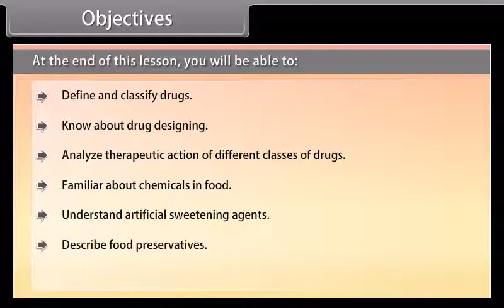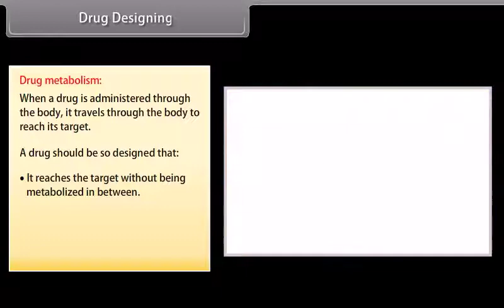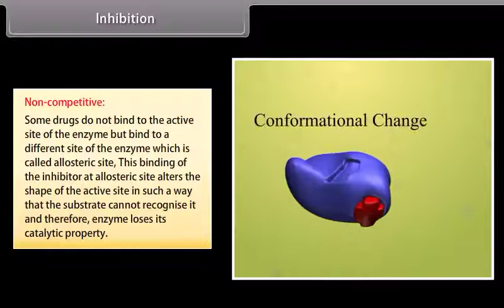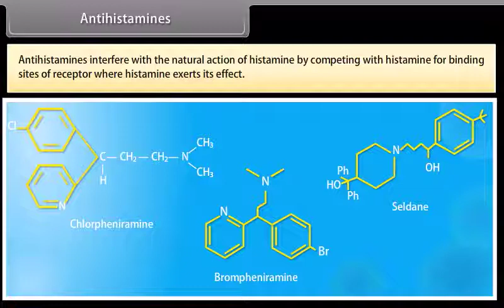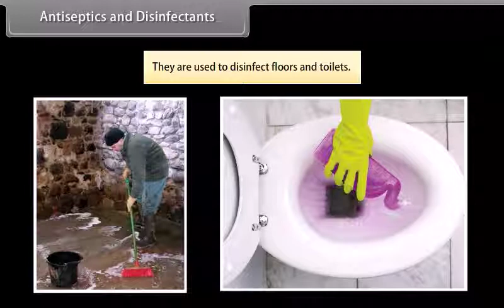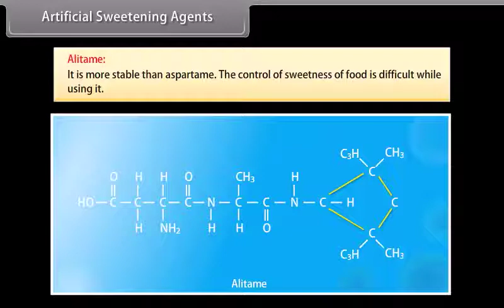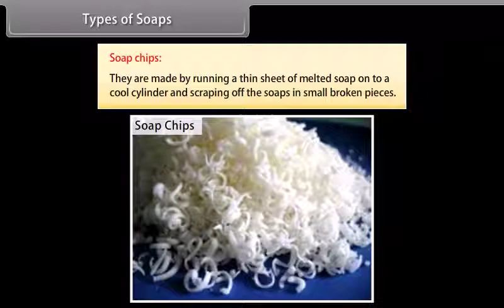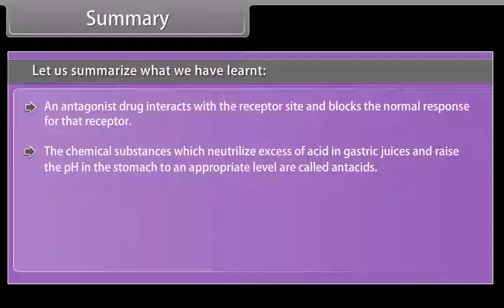Chemistry in everyday life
This video explains what are drugs, defines drug designing, therapeutic action for different classes of drugs and more…
Mockopedia is an online digital learning platforms which provides learning and mock test for all competitive exams